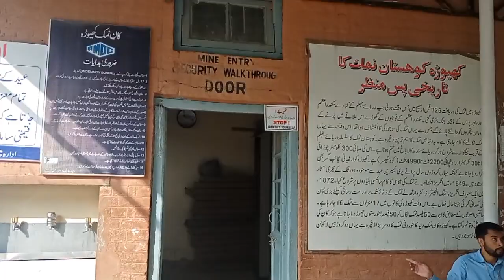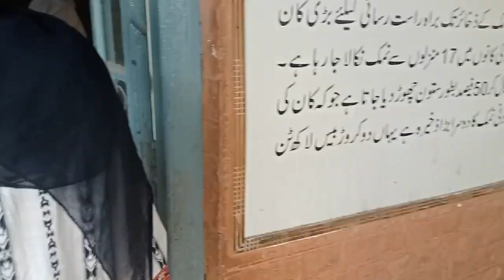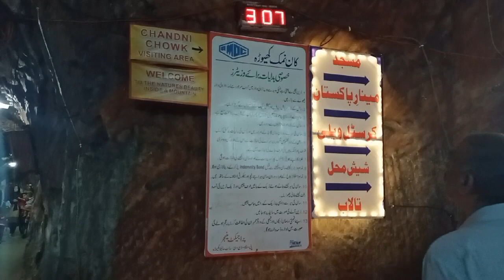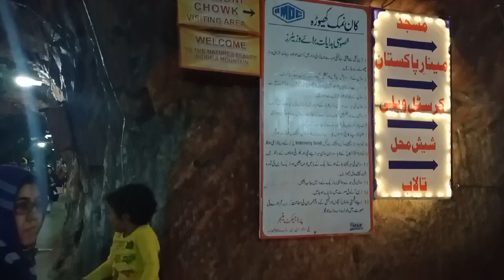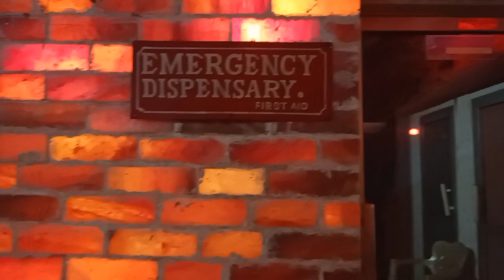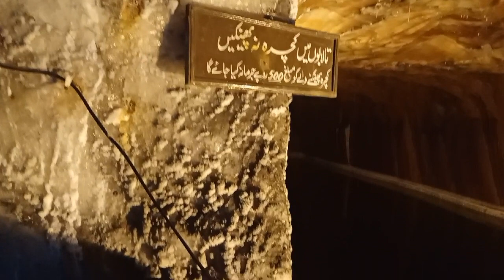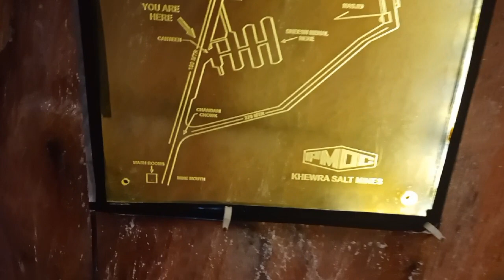KHEWRA SALT MINE | WORLD'S SECOND LARGEST SALT MINE | PAKISTAN`S LARGEST | PINK HIMALAYAN SALT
I visited Khewra Salt Mine in Pind dadan khan. It's an incredible place, the largest mine in Pakistan and the second largest salt mine in the world.
Inside there's a salt mosque, a recovery salt hospital and some beautiful monuments!